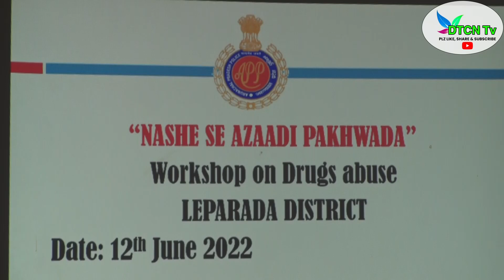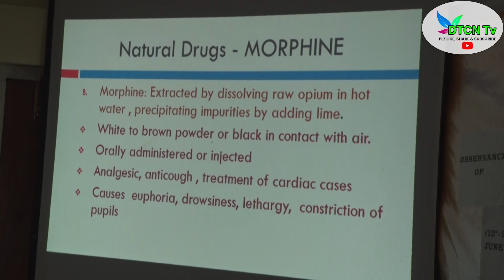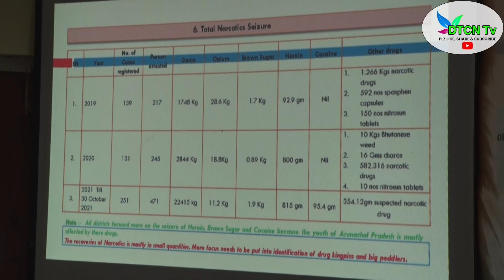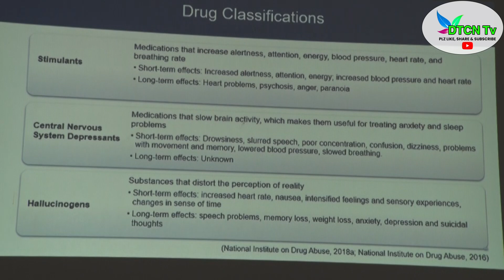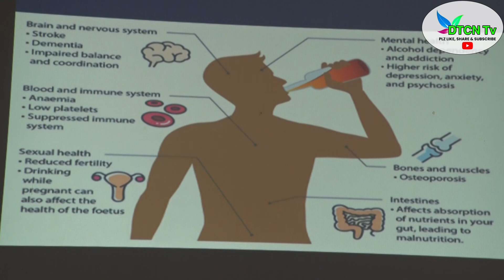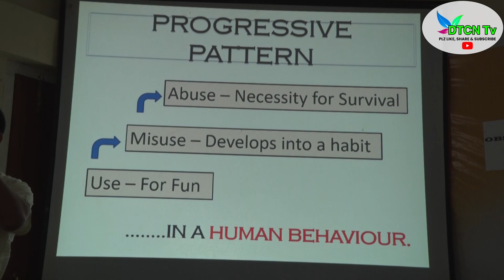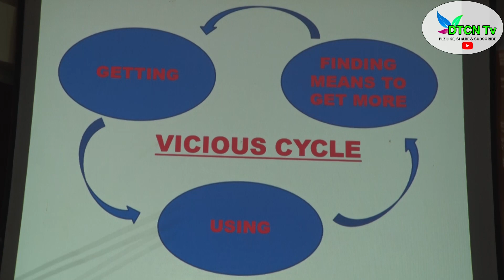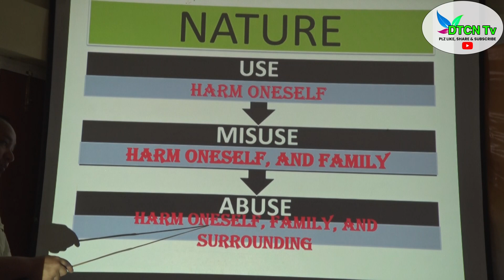NASHE SE AZAADI PAKHWADA Workshop on Drugs abuse Part 1